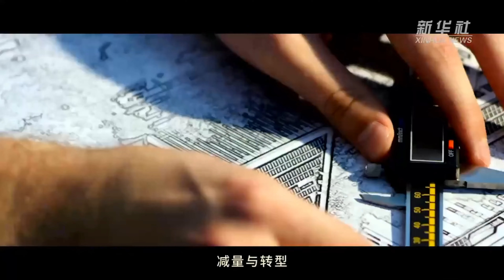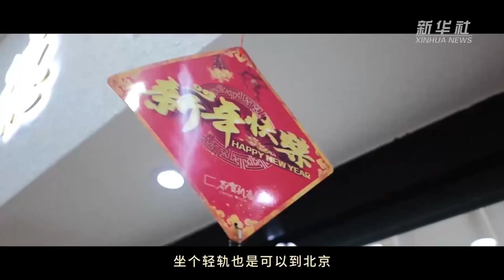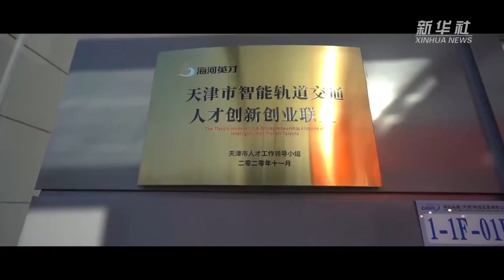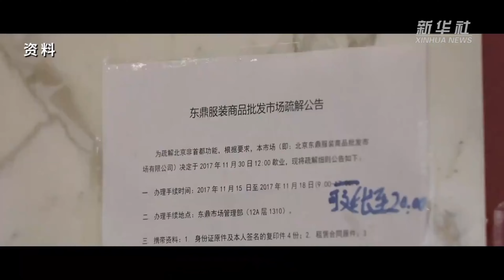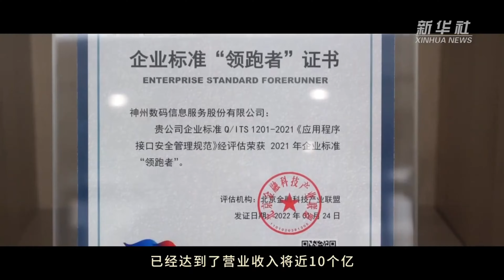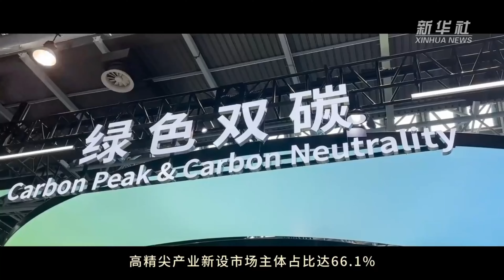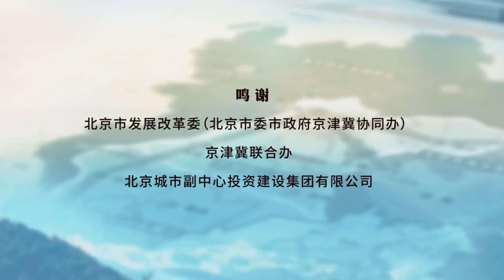五集政论片《解码京津冀》第二集《牵住“牛鼻子”》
这是全国第一个减量发展的超大城市。减量与转型，是京津冀发展相融的关键一招。

多年被“大城市病”困扰的北京，痛下决心“瘦身”。

  沿着北京中轴线一直向南，驾车从京台高速永清北出口下高速, 向西一转，就来到疏解非首都功能首批重点承接项目之一——云裳小镇。

  2005年，20岁的黄鹏程怀揣梦想来到北京，最终在大红门服装批发市场站稳脚跟。自北京疏解非首都功能以来，黄鹏程经过综合考量，决定落户河北省廊坊市永清县。

  这不只是地理位置的一次“迁徙”。目前，已有3800多家商户入驻云裳小镇。

  10年来，北京疏解一般制造业企业约3000家，疏解提升区域性批发市场和物流中心近1000个。不仅为优化提升首都功能腾出了空间，也利于原有业态健康发展。

  疏解不是简单搬家，也要以此为契机更新升级。

  杨万坤和轨道交通有着不解之缘，他就职的铁科纵横(天津)科技发展有限公司是中国铁道科学研究院集团有限公司2014年在天津成立的产业转化项目。2021年，杨万坤被公司派往天津担任铁科纵横的总经理。

  铁科纵横从事轨道交通车辆关键系统制造和检修业务。一个高铁制动夹钳包含了上百种精密部件，生产过程对空间的需求很大，加上检测、检修等业务的开展，在北京研发，在天津转化、产业化成为了铁科纵横最经济也最高效的发展方式。

  2023年，铁科纵横实现了12亿元的产值，量的变化也激发出质的飞跃，铁科纵横大规模量产实践也反向为北京总部的技术研发提供了数据支撑。

  疏解非首都功能，不仅是区域一个“面”的再定位，也是区域内每一个“点”的再出发。

  位于西城区的金科新区，前身是北京大型的服装批发市场“动批”。2017年底，“动批”最后一个市场——东鼎市场闭市，腾退出的空间原地改造，建成了现在国家级的金融科技示范区。

  目前，入驻金科新区的金融科技企业和专业服务机构总数已经超过200家，注册资金超过1100亿元。蝶变的“动批”，在科技信息时代飞速发展，助力首都北京高质量发展。

  减量发展，腾挪出的是高质量发展的空间。

  因时而动，循势而往。时代赋予京津冀协同发展崭新气象。